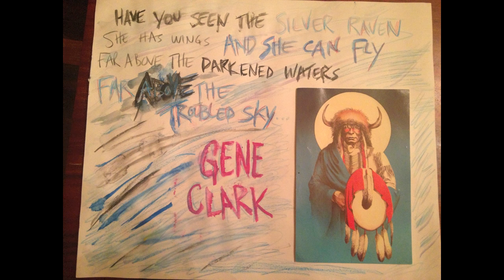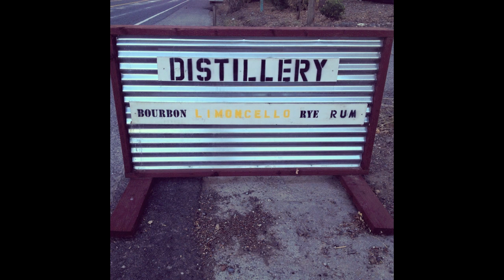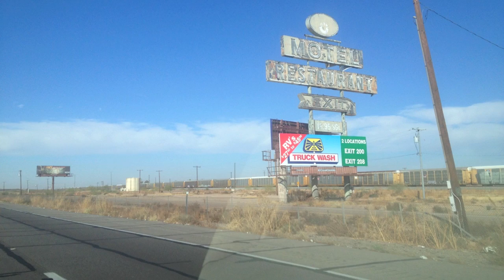Zachariah & the Lobos Riders- "High Desert"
From the new Zachariah & the Lobos Riders record "Skywriting"